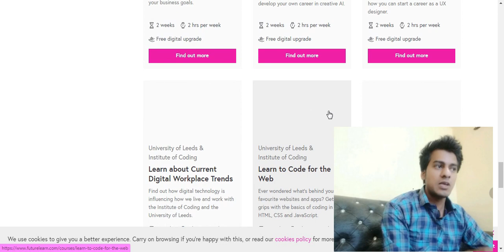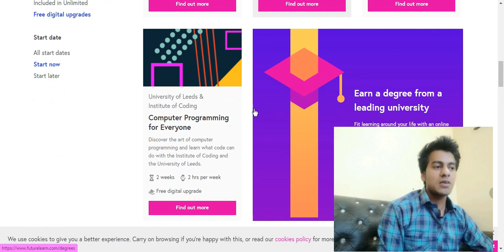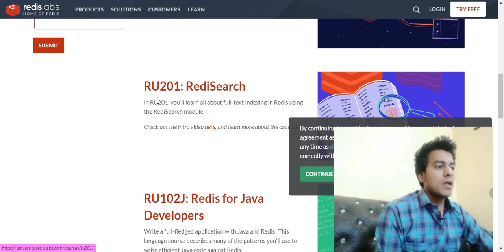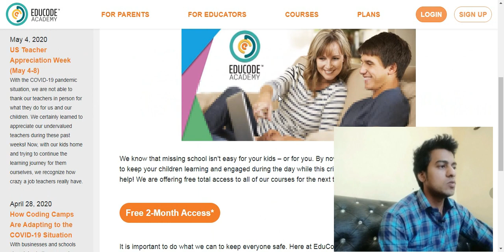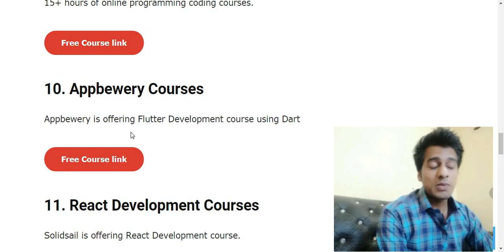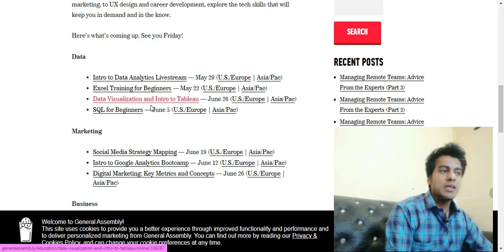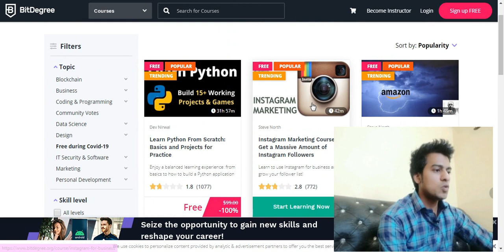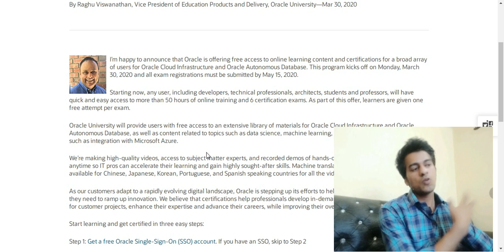Top 15 Free Online Courses in 2020 | CODERBABA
Hello Dosto. In this video  i'm talking about free online courses.this will help you to develop some skills at your home.
some of the courses will also provide you the Certificate on completion of the course.

Please puri video dekhna!
Links:
1) 55 Futurelearn Courses

9) 15+ Hours Free Competitive Programing Course by Coding Blocks

10) 10+ Hours of App Development Course by App Brewery

Thumbnails Photo by
 bongkarn thanyakij from Pexels.com

GOOD LUCK